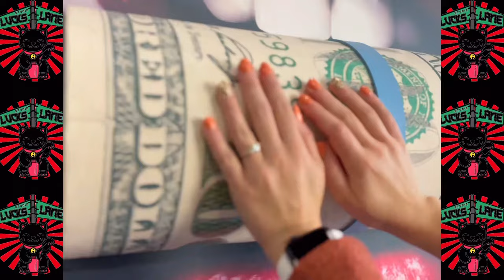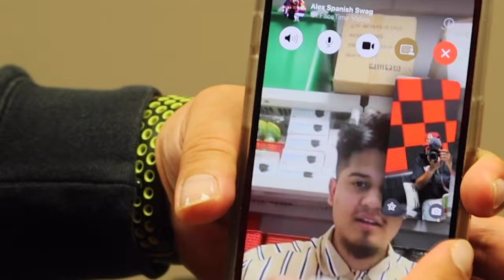Nail Starz Pilot Episode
Welcome to "Nail Starz," the exciting new pilot video series filmed at the Richmond VA, Hip Hop Nail Salon, Studio Lucks Lane! Follow Chris Santos and crew as we take you behind the scenes and showcase the amazing talent of our nail technicians as they create stunning nail art designs.

Throughout the series, you'll meet our team of skilled professionals and get an inside look at the latest nail trends and techniques. From intricate hand-painted designs to beautiful, custom nail extensions, our artists will dazzle you with their creativity and attention to detail.

We're thrilled to bring you this exclusive peek into our studio and share the stories of our talented staff. Whether you're a seasoned nail enthusiast or just starting out, you're sure to be inspired by the amazing work happening at Studio Lucks Lane.

So sit back, relax, and join us on this exciting journey as we introduce you to the "Nail Starz" of Studio Lucks Lane!